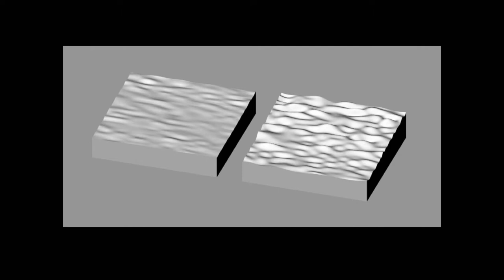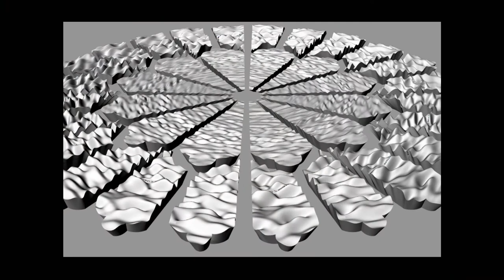Sarah Heitmeyer - NCECA Emerging Artist 2019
Presentation by artist Sarah Heitmeyer, NCECA Emerging Artist 2019 at the annual conference for the National Council on Education for the Ceramic Arts held in Minneapolis, MN.

NCECA’s Emerging Artists program seeks to identify under-recognized artists doing extraordinary work in ceramic art and highlight them to an international audience during NCECA’s Annual Conference.

NCECA believes that those creating work offering new/exciting/thoughtful perspectives on the ceramic medium, expanding upon genres of creative production and inquiry are qualified as candidates for its Emerging Artist awards.  An Emerging Artist may be at the early stages of receiving recognition for his/her work but is currently underrepresented through exhibitions or publications that might otherwise bring the work to wide attention. The intent of the award is to recognize, cultivate and amplify vital, new voices of creative endeavor in ceramics. The award enables these artists to reach broader national and international audiences and impact discourse in the field.